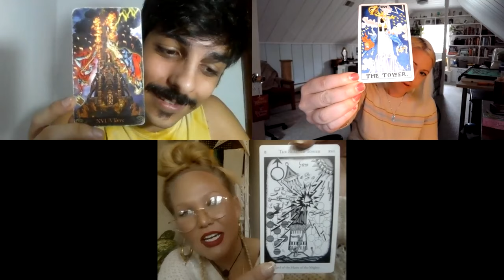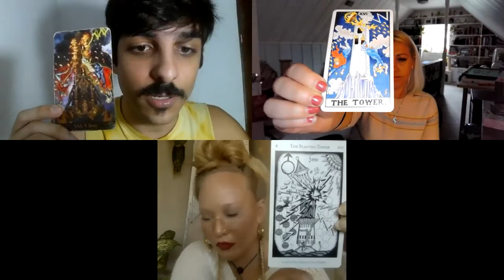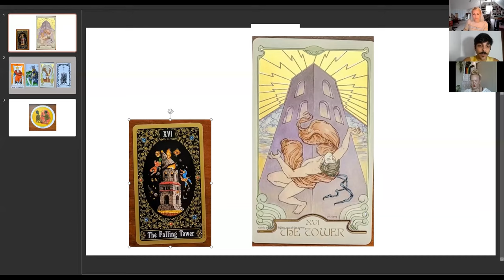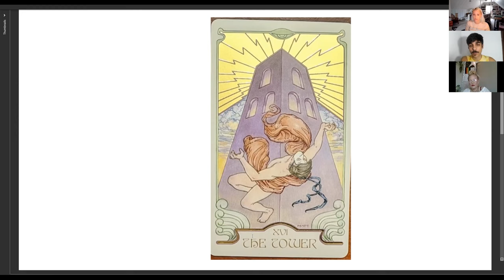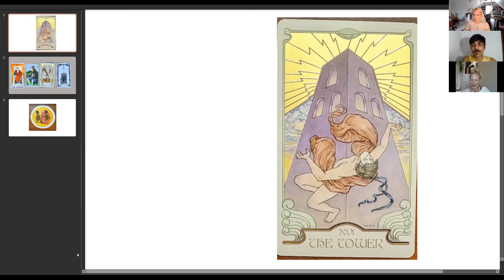DECAN 1. Aries I. 36Faces, 36Secrets + Picatrix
Welcome to the 1st of a 36 Part series on the decans or faces of the zodiac. If you are joining in 2022, you are joining live as we move through the suns ingress into each zodiacal face. Drop an Axe, drumsticks or chop sticks emoji to let us know you're here! Our emails are in the about section as always. Reach out!

Thank you to the wisdom & inspiration of 36 Faces: The History, Astrology and Magic of the Decans by Austin Coppock,
36 Secrets: A Decanic Journey Through the Minor Arcana of the Tarot by T. Susan Chang

The Complete Picatrix: The Occult Classic of Astrological Magic Liber Atratus Edition Paperback – August 23, 2018
by John Michael Greer & Christopher Warnock

00:00 Intro
2:05 36face inspired commentary
12:04 36secrets  inspired commentary
54:33 Picatrix inspired commentary
54:33 Nativities Aries I
 1:19:19 Sunchild tarot clips shout out
1:20:17 Offering/Contact/
1:26:41 Closing poem by Dylan Thomas